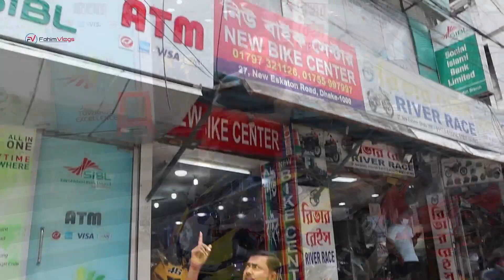নতুন দামে New Gsxr 150 Monsters Energy 😱🔥 Mt15v2/R15v4 || Lifan বাইকে 10.000 হাজার ডিসকাউন্ট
ADDRESS : new Bike center

29, New eakaton Road

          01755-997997